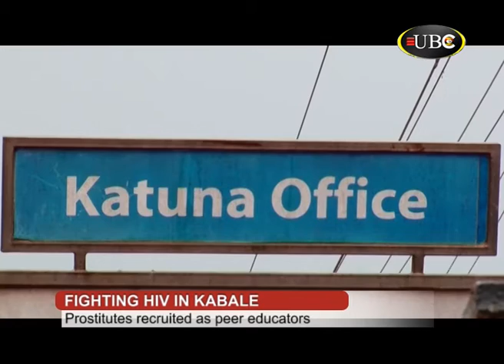Prostitutes in Kabale recruited as peer educators in the fight against HIV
Results from the Moonlight HIV testing carried out by Reproductive health Uganda and Katuna Marps indicates that out of the 600 tested prostitutes in the districts 90 percent are HIV positive.